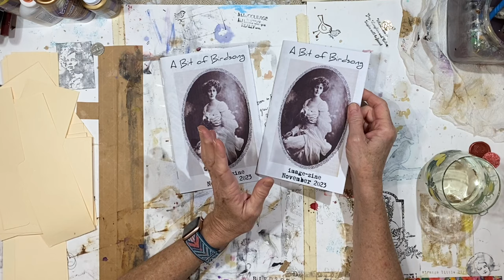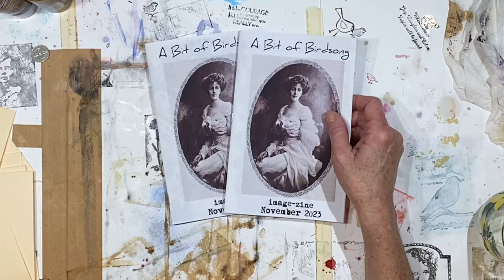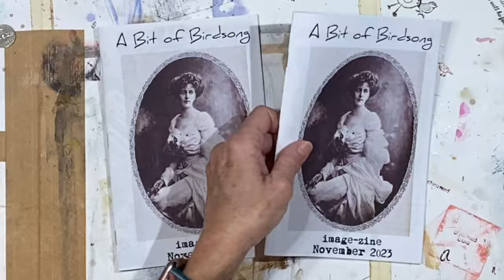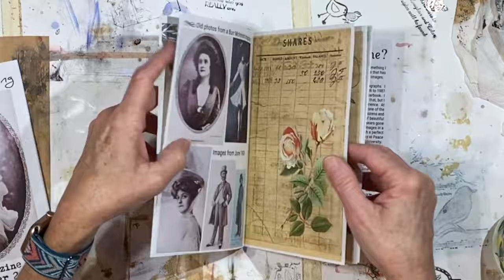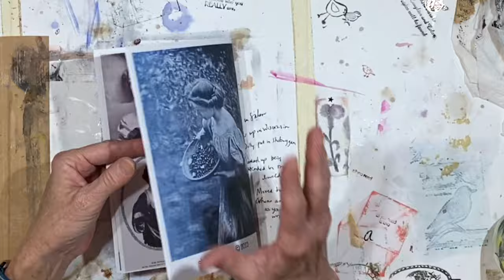New Zine and Using File Folder Off-Cuts PART 1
Hey everybody!  I’m out in the workshop, playing with water color paints and file folder pieces, and rambling.

My friend Brandi who painted the beautiful angel hanging in my living room:

xx
Lynn